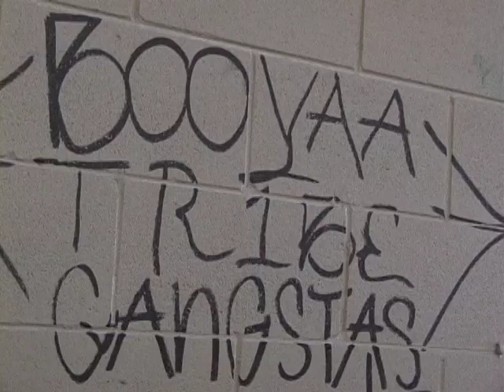BOO-YAH TRIBE NZ